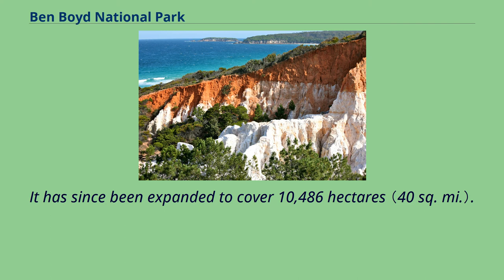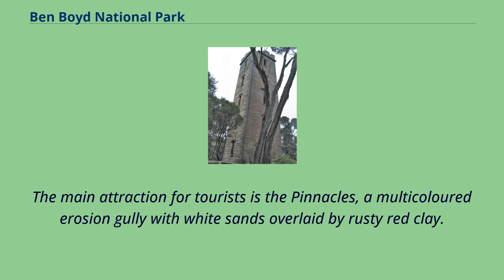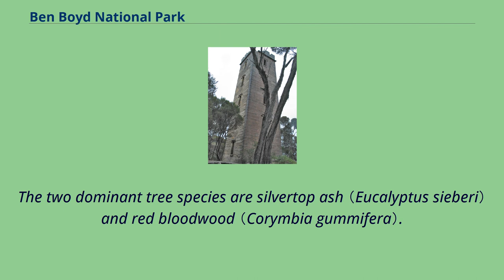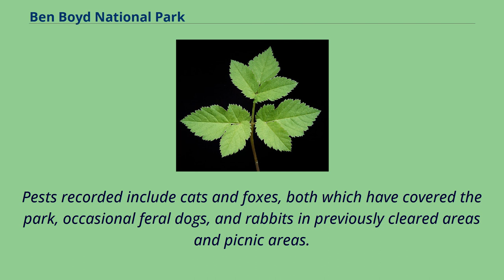Ben Boyd National Park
South_Coast_(New_South_Wales)
Ben Boyd National Park is a national park in New South Wales, Australia, 578 km （359 mi） south of Sydney.
The park was established in 1971 covering 8,900 hectares （35 sq. mi.） and was named after Benjamin Boyd.
It has since been expanded to cover 10,486 hectares （40 sq. mi.）.
Boyd was a wealthy pastoralist and businessman in the 1840s, with interests in shipping （including whaling）, based on the South Coast of NSW. At the time,
the area was part of the District of Port Phillip and Boyd was elected to the NSW Legislative Council for the electoral district of Port Phillip.
He was the first in Australia to engage in blackbirding, a practice akin to slavery, when a ship he had commissioned brought 65 Melanesian labourers to Boyd Town in 1847.
In the wake of the George Floyd protests around the world and in Australia and the Black Lives Matter movement gaining pace in May–June 2020, calls for the National Park to be renamed were renewed.
Matt Kean, the NSW Environment Minister, commented that "national parks are about connecting people, not dividing them", and promised to seek a briefing about renaming the park and then to consult with local elders and the community.
The Pinnacles, with white sand overlain by red clay Boyd commissioned the construction of a sandstone tower overlooking the entrance to the harbour of Twofold Bay to alert whaling crews of the approach of their prey.
The tower was never completed.
In November 2021, Kean announced Ben Boyd National Park would be renamed.
The park consists of two sections, on either side of Twofold Bay and the town of Eden.
The smaller northern section is bounded on its western border by the Princes Highway.
The geology of this section is m...